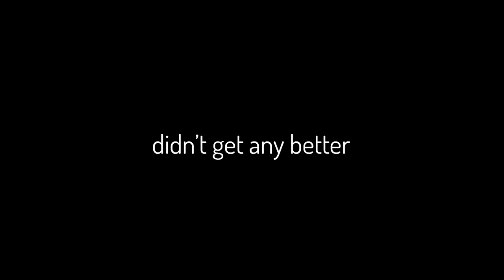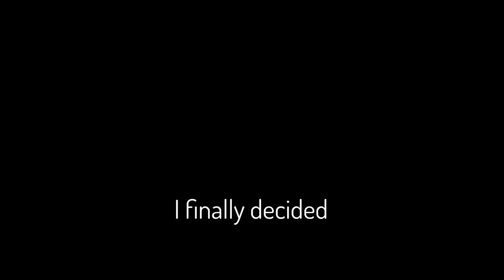I Spent $0 And Got Heirloom Shards!